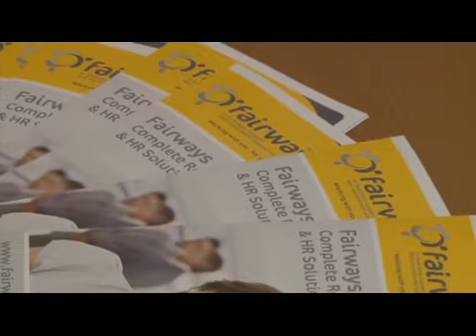PerthshireOnline.TV - D'Reem Show & Kelman Chambers from George Stubbs Financial Services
This week we cover the D'Reem Makeover Final from Saturday night at the Loft Nightclub. Well done to the organising team, the judges, the finalists, their nominators and big applause to Donna Doran the winner and Dianne Lees runner-up.